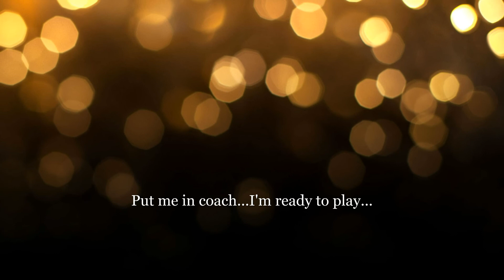Jake Dudley Redsox baseball